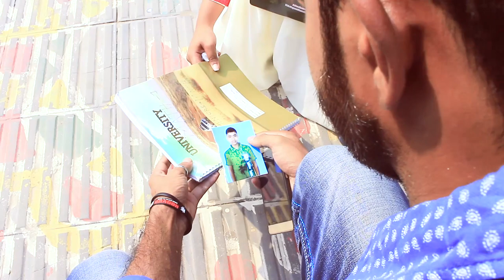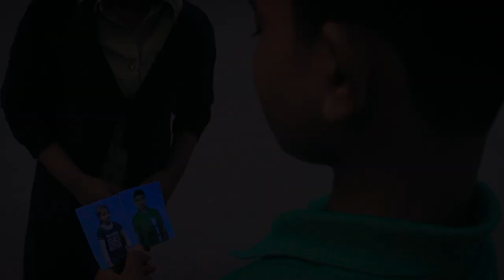►►Cirosathi Pothcolar | চিরসাথী পথচলার | Bangla Short Film | Directed By A H Tuhin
Cirosathi Pothcolar | চিরসাথী পথচলার | Bangla Short Film| Directed By A H Tuhin | Sunno Degree Media
This is first production of Sunno Degree Media
Short Film: Cirosathi Pothcolar | চিরসাথী পথচলার
Written & Directed By
A H Tuhin

Starring
Emrul Hasan Saymon
 Kamrun Nahar Tumpa

Co-Starring
Tanvir Anik
Kamrul Hasan Robin
Nuruzzaman Foysal
Al-amin Shekh
Kiron

Produced By
Shafiqur Hridoy
Cinematography
Monaem Imu & Tamim Al Mamun
Editing : Mijanur Rahman
Story & Screenplay : A H Tuhin
Production House : Sunno Degree Media
Production Management:
Musfiqur Rahman Mishu
Shafiqur Hridoy
Nuruzzaman Foysal
Sound:
Collected
Special Thanks:
Nafiur Rahman
Sharmin Shormi
Sazib Foysal
Mx.Rana Islam
Prova Sikder
Batch Mate of South Asian  Pathshala
Friends Department Of Accounting,Dhaka College,Dhaka
All of my friends
& Also Thanks
Red Flame Restaurant

Sound credit:
United_Screens_Sound
On behalf of: Acoustician